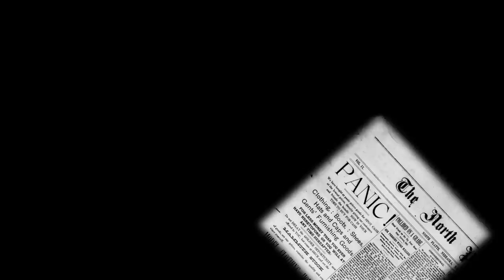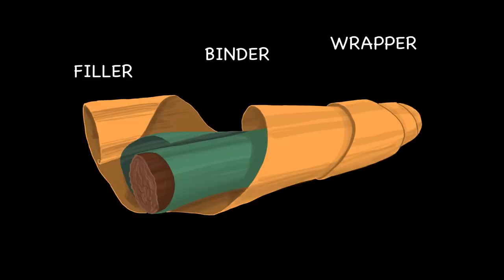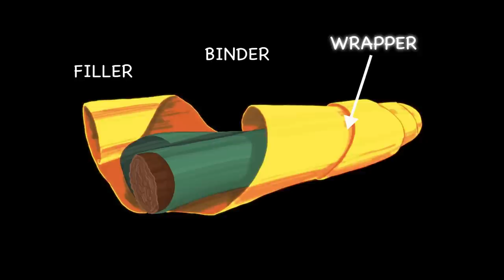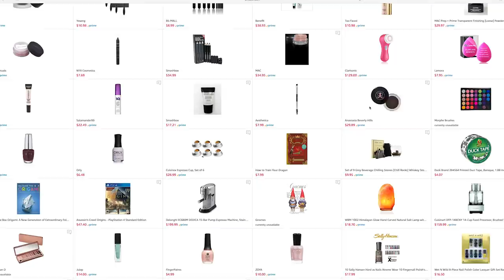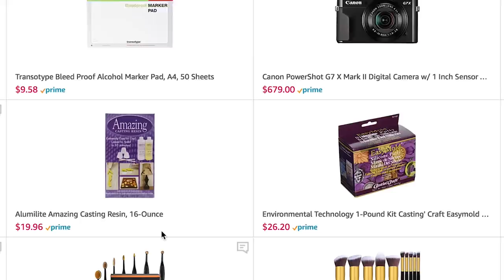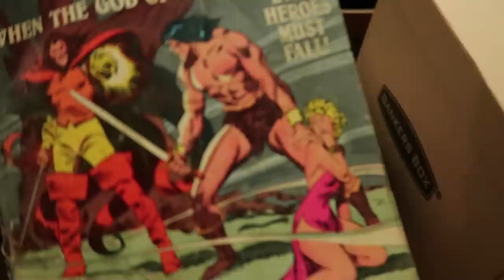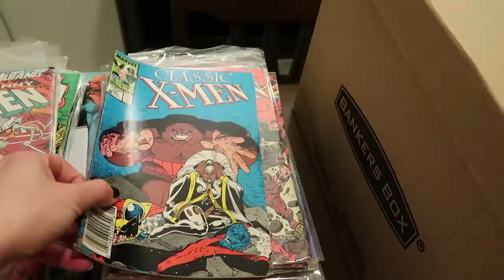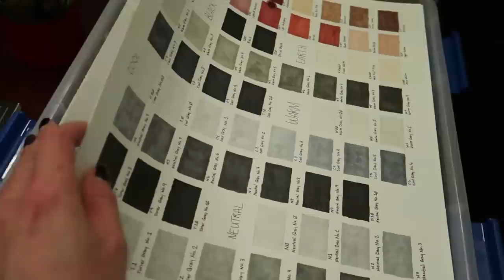Premium Cigar Review: Diamond Crown Julius Caeser & Studio Tour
I review an ultra-premium cigar, the JC Newman Diamond Crown Julius Caeser, and talk about why you toast a cigar before you smoke it. I also give a tour of my studio/secret lair, and reveal "Private" pictures of me! Jack makes a brief guest appearance.
▶︎ If you wish to help my channel directly, donations are humbly appreciated

All art was created with Procreate!